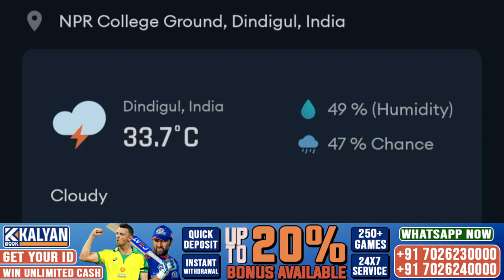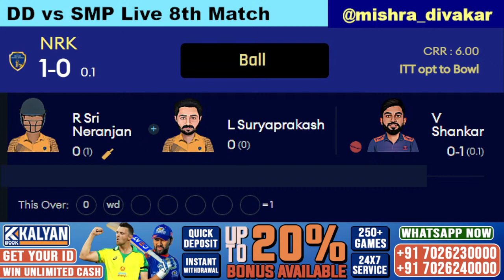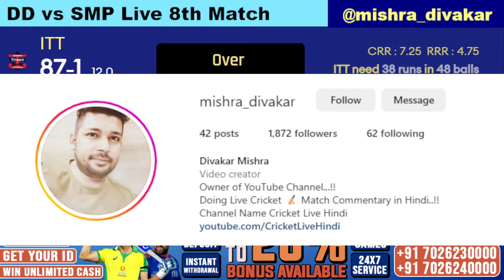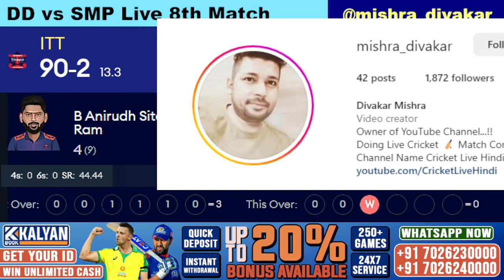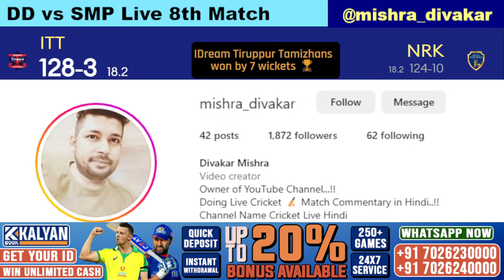TNPL 2023 | NRK vs ITT Live | Nellai Royal Kings vs IDream Tiruppur Tamizhans Live 10th Match 2023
TNPL 2023 | NRK vs ITT Live | Nellai Royal Kings vs IDream Tiruppur Tamizhans Live 10th Match 2023 live score and commentary on cricket live hindi by divakar and shashank. tnpl live match today

24/7 - Deposit
24/7 - Unlimited Withdrawal
24/7 - Customer Support

Match Info
Match: NRK vs ITT, 10th Match, Tamil Nadu Premier League 2023
Date: Tuesday, June 20, 2023 Time: 7:15 PM
Venue: NPR College Ground, Dindigul

Nellai Royal Kings Squad: Arun Karthik (c), Rithik Easwaran (wk), Sri Neranjan, Ajitesh Guruswamy, Sonu Yadav, SJ Arun Kumar, R Mithun, M Poiyamozhi, S Mohan Prasath, Lakshay Jain S, Sandeep Warrier, Nidhish Rajagopal, Laxmesha Suryaprakash, Lakshminarayanan Vignesh, NS Harish, P Sugendhiran, Karthick Manikandan, Emmanuel Cherian, N Kabilan, Adithya Arun, Aswin Crist

tnpl live,
nellai royal kings vs idream tiruppur tamizhans live,
nellai royal kings vs idream tiruppur tamizhans live score,
nellai royal kings vs idream tiruppur tamizhans live match,
nellai royal kings vs idream tiruppur tamizhans live stream,
nellai royal kings vs idream tiruppur tamizhans live today,
nellai royal kings vs idream tiruppur tamizhans live match today,
nellai royal kings vs idream tiruppur tamizhans live cricket match today,
nellai royal kings vs idream tiruppur tamizhans live t20,
nellai royal kings vs idream tiruppur tamizhans live prediction,
nellai royal kings vs idream tiruppur tamizhans live commentary,
nellai royal kings vs idream tiruppur tamizhans live 10th match,
nellai royal kings vs idream tiruppur tamizhans live cricket,